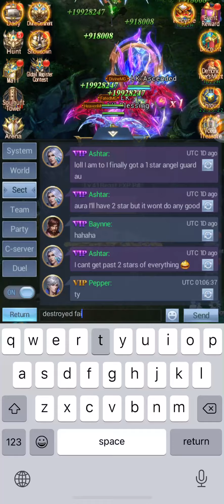Đấu La Đại Lục/Tinh Anh Quốc Tế 2